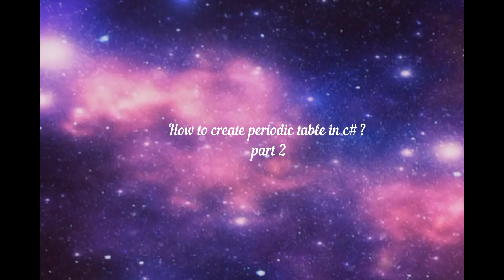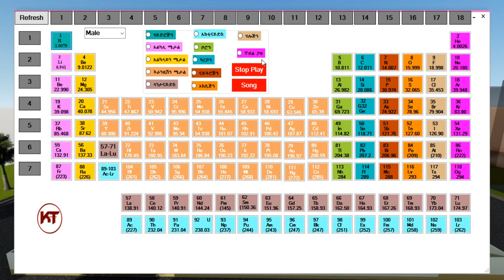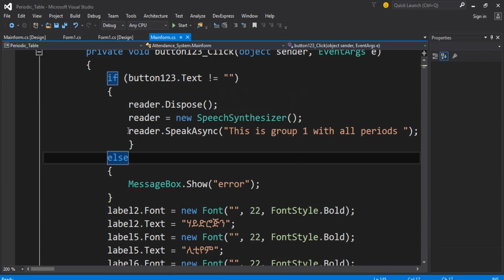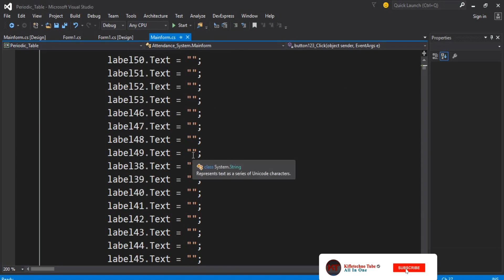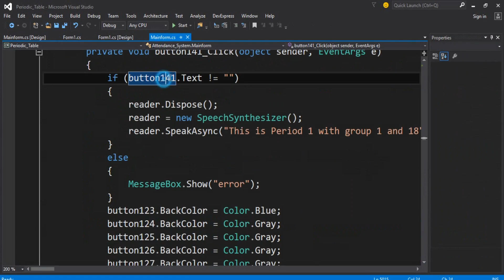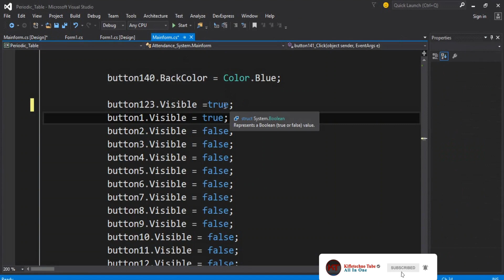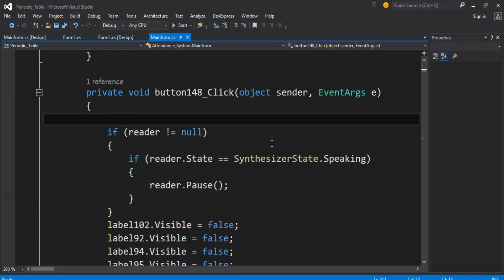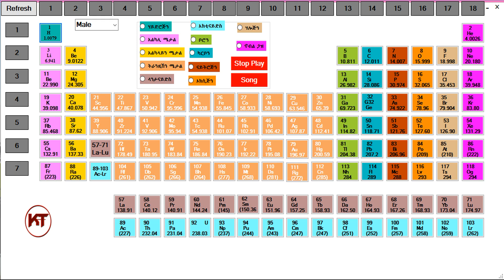How to create periodic table in c# ? part 2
kifletechno tube